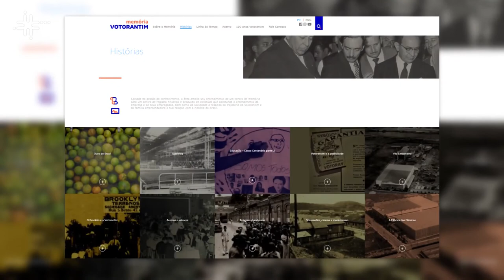História econômica de formação industrial paulista é tema de pesquisa na UFSCar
Gustavo Pereira da Silva, docente do Departamento de Economia da Universidade Federal de São Carlos (DEco - UFSCar) campus Sorocaba, fala de sua pesquisa acerca da história da economia do Brasil, estudando história de empresas e buscando entender a origem de seu capital.